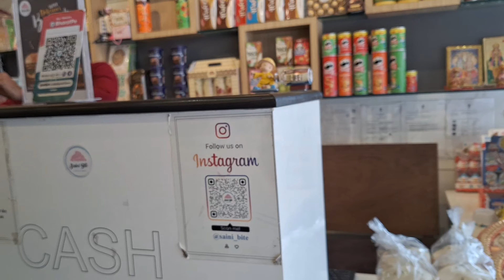मुझ पर भी दुखों के पहाड़ काम नहीं टूटे हैं प्रदीप जी....😭😭😭😭